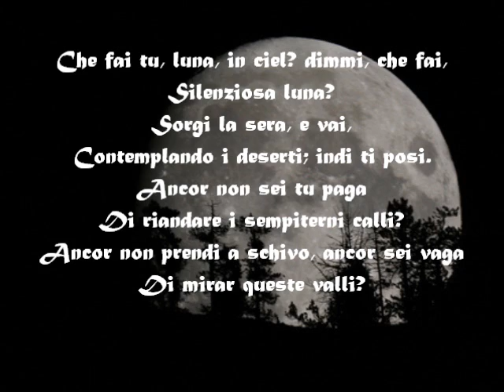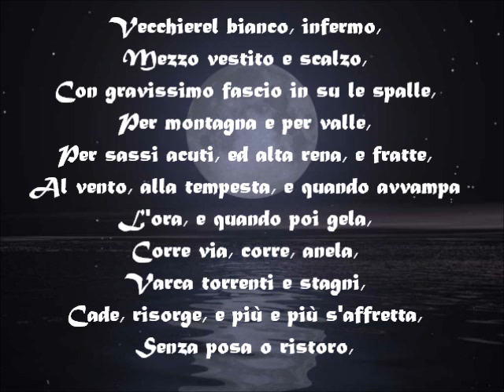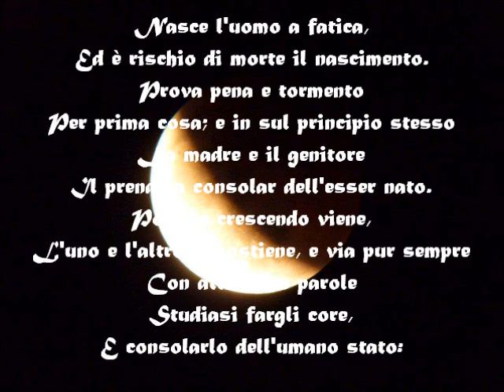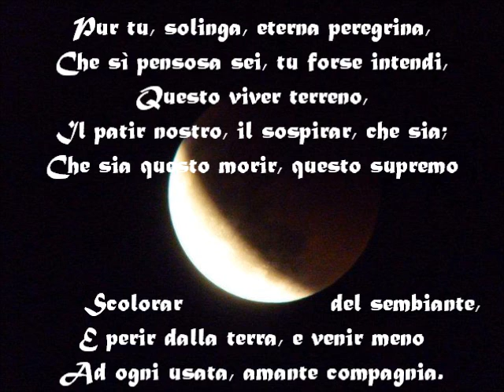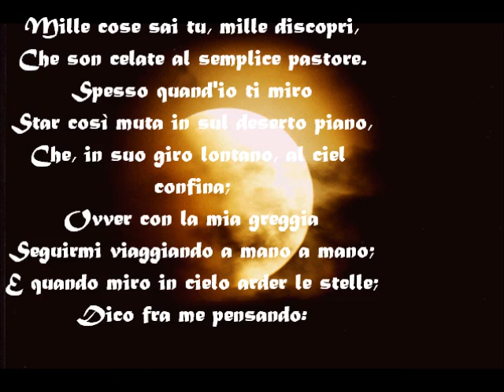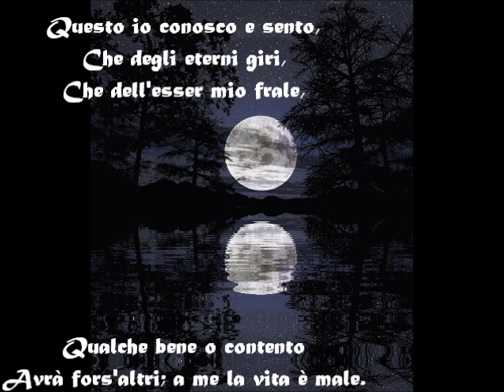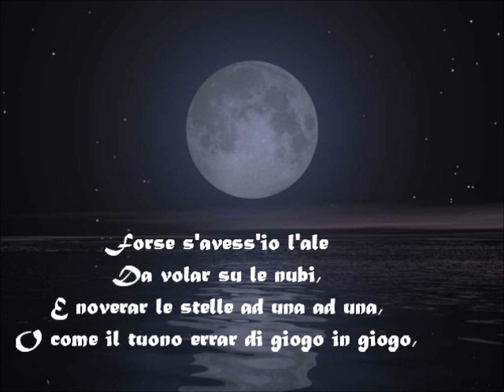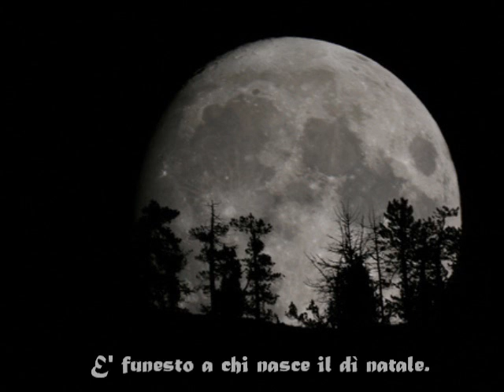Canto Notturno di un Pastore Errante dell'Asia - Giacomo Leopardi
"Canto Notturno di Un Pastore Errante Dell'Asia" di Giacomo Leopardi
Recita Arnoldo Foà